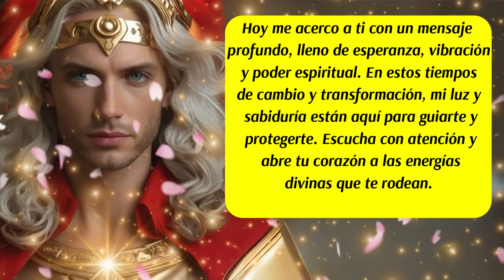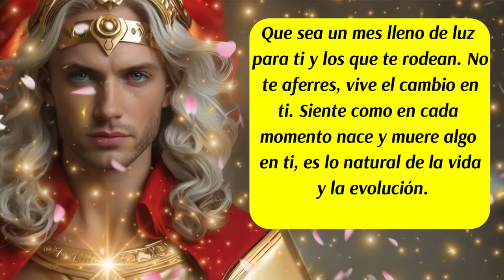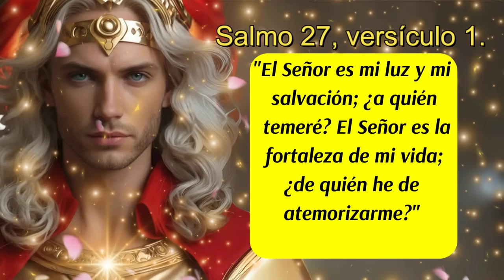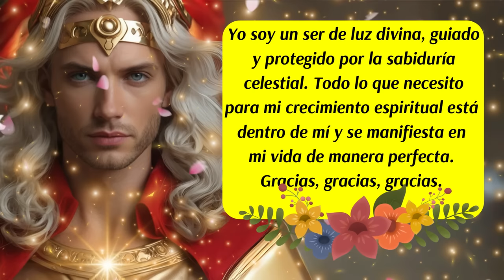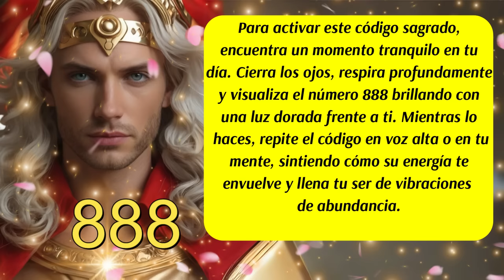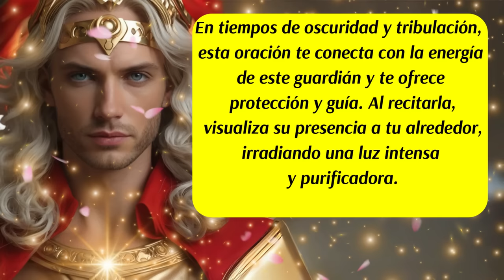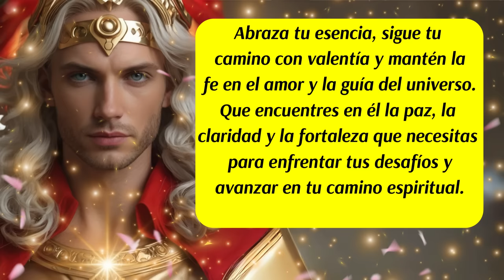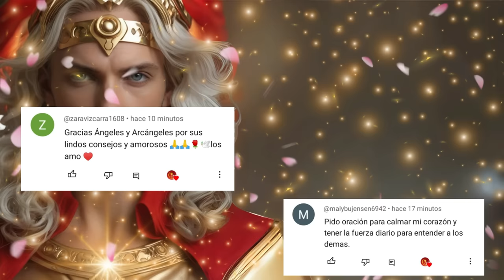💌Presta atención a las señales🛑Transforma tu vida con el Arcángel Metatrón💟Julio llega muy fuerte✨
✅¡Bienvenidos a Alma Vieja 369!
En este video, exploraremos el poderoso mensaje del Arcángel Metatrón y cómo puede transformar tu vida. Conocerás los secretos de los Códigos Sagrados y descubrirás técnicas de manifestación que te ayudarán a alcanzar tus sueños y objetivos más profundos.
✅En este video, aprenderás:
1. Palabra mágica y vibracional del día: Cómo usar "Lumina" para elevar tu energía y conectar con lo divino.
2. Versículo diario: Un mensaje bíblico poderoso para encontrar luz y fortaleza en tu vida.
3. Decreto del día: Afirmaciones para alinear tu espíritu con la abundancia y la prosperidad.
4. Consejo del día: Sabiduría práctica para escuchar tu intuición y conectar con tu ser interior.
5. Código sagrado 888: Cómo activar este código para atraer prosperidad y bendiciones.
6. Oración para tiempos oscuros: Una invocación al Arcángel Metatrón para obtener protección y guía en momentos difíciles.
✅¿Quién es el Arcángel Metatrón?
Metatrón es el guardián de la luz divina y el escriba de los registros akáshicos. Su presencia y guía pueden ayudarte a navegar los desafíos de la vida con claridad y fortaleza.
Si buscas crecimiento espiritual, claridad en tu camino y formas efectivas de manifestar tus deseos, este video es para ti. Metatrón te ofrece las herramientas y el conocimiento para vivir en armonía con tu verdadero propósito.
Únete a la Comunidad de Alma Vieja 369:
ISRC: USUAN1100748
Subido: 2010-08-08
✅Link de la página
✅DERECHOS IMAGEN Y VIDEO:
¡Gracias por ser parte de Alma Vieja 369